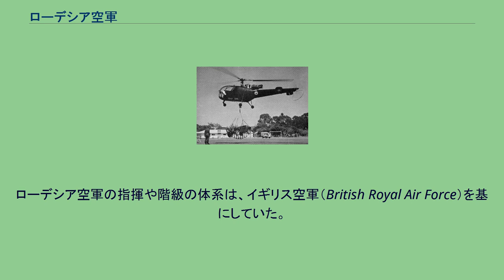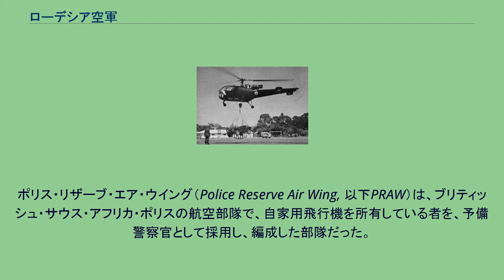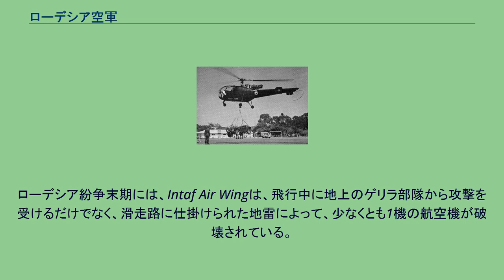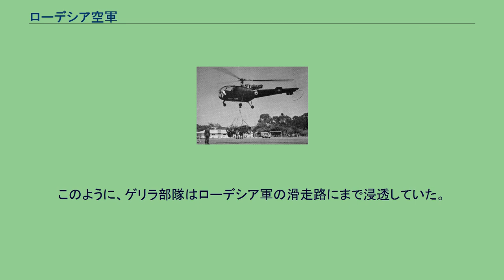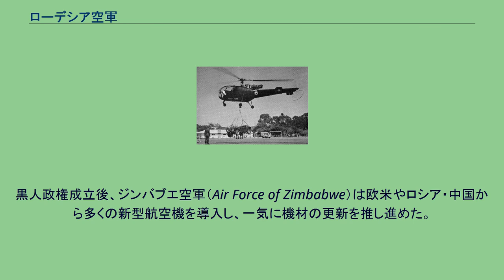ローデシア空軍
ローデシア空軍の旗 ローデシア空軍（ローデシアくうぐん）は、ローデシアが編制していた空軍である。
バンパイア戦闘機 ローデシア空軍のアルエットⅢ ローデシア紛争当時、アフリカ人抵抗組織は航空機を保有していなかった。
それに対して、ローデシア空軍は、ホーカー ハンター、デ・ハビランド バンパイア、イングリッシュ・エレクトリック キャンベラなどのイギリス製ジェット戦闘機・爆撃機を装備していたため、ローデシア紛争中、制空権は常にローデシア軍側が確保していた。
また、ローデシア空軍はローデシア陸軍と協同し、ファイヤー・フォース攻撃と呼ばれる空中機動作戦を実施し、大きな戦果を上げていた。
ファイヤー・フォース攻撃には、 アルエットIIIヘリコプターや、DC-3輸送機が使用された。
また、リンクス（セスナO-2）をCOIN機として運用し、対地攻撃にあたらせていた。
ローデシア空軍（Rhodesian Air Force）は、英領南ローデシア時代には王立ローデシア空軍（Royal Rhodesian Air Force）だったが、イギリスに対する一方的独立宣言後、1970年にローデシア空軍へと改称された。
ローデシア空軍は、8つの飛行隊を編制していた。
ローデシア空軍の指揮や階級の体系は、イギリス空軍（British Royal Air Force）を基にしていた。
ローデシア空軍の航空基地はニュー・セーラム（New Sarum Air Force base）とソーンヒル（Thornhill Air Force base）の2ヵ所で、前進飛行場（Forward Airfields, 以下FAF）はワンキー（FAF1 Wankie）、カリバ（FAF2 Kariba）、センテナリー（FAF3
Centenary）、マウントダーウィン（FAF4 Mt.Darwin）、ムトコ（FAF5 Mtoko）、チパンガ（FAF6 Chipinga）、バッファローレンジ（FAF7 Buffalo Range）、グランドリーフ（FAF8 Grand Reef）、ルテンガ（FAF9 Rutenga）の9つが存在した。
ローデシア空軍は規模の小さな空軍で、1965年には1,200人のみの一般人から成っていたにすぎなかった。
ローデシア紛争が激化した時にはあらゆる人種からなる2300名を擁するようになったが、実際に戦闘に関わるパイロットはわずか150人だった。
しかし、この150人のパイロットはローデシア空軍の持つ全ての航空機を操ることができたため、ローデシア空軍に多大なる柔軟性・汎用性をもたらした。
少数精鋭のパイロットたちは全航空機に精通しておく必要性があり、さらには危険な出撃をする仲間のパイロットと交代しやすくするといった理由もあって、様々な部隊を持ち回った。
1978年10月、前月にローデシアの民間航空機が撃墜された報復として、隣国ザンビア国内にあったジンバブエ・アフリカ人民同盟の拠点を越境攻撃。
ジェット機（出典ママ）やヘリコプターによる爆撃で、ゲリラ側に400人-500人規模の死傷者を出す被害を与えた。
ローデシア空軍の攻撃力は、本格的な空軍を保有していないアフリカ人解放組織から大変恐れられていた。
そのため、1979年に白人系のローデシア政府とアフリカ人解放組織が和平に向けて会談したランカスターハウス会議においては、停戦協定が話し合われた際にローデシア空軍が停戦監視軍によって監視され、アフリカ人抵抗組織の安全が確保されることが特別に条件としてあげられるほどだった。
ポリス・リザーブ・エア・ウイング（Police Reserve Air Wing, 以下PRAW）は、ブリティッシュ・サウス・アフリカ・ポリスの航空部隊で、自家用飛行機を所有している者を、予備警察官として採用し、編成した部隊だった。
PRAWは、警察所属の部隊だったが、配属されたのは空軍基地であり、ローデシア空軍の命令に従い、偵察、探索、負傷者の後送などの任務を実施していた。
インターナル・アフェアーズ・エア・ウイング（The Department of Internal Affairs Air Wing, 以下Intaf Air Wing）は、ローデシア内務省軍の航空部隊で、数種類の小型セスナ機を装備して、偵察や負傷者の後送、補給などの任務に従事していた。
アフリカ人解放組織が携帯型地対空ミサイルを装備するまで、Intaf Air Wingの...